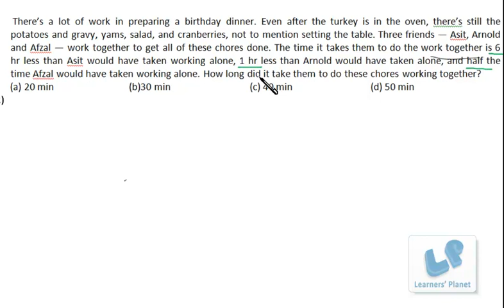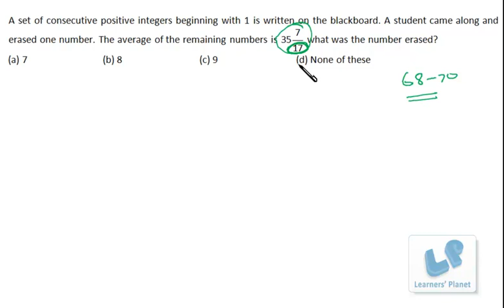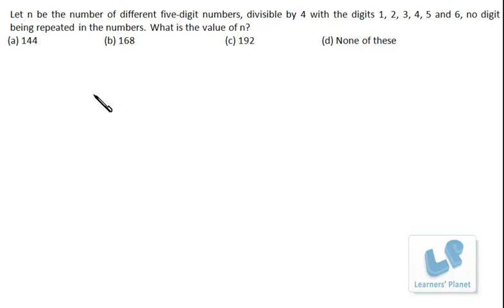Quantitative Aptitude problem solving-7 | Quantitative aptitude videos for bank exams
Practice sessions for CAT, Bank PO and other competitive exams.